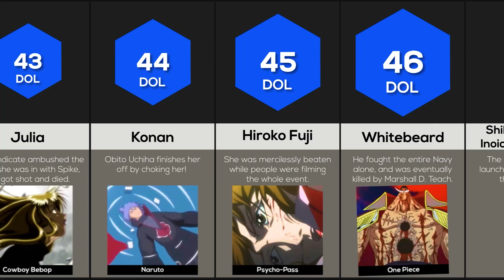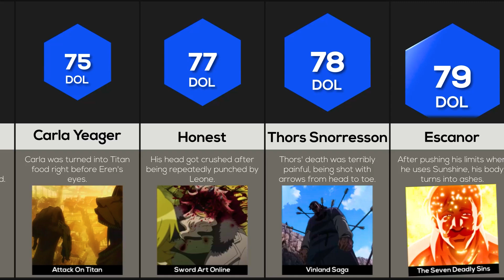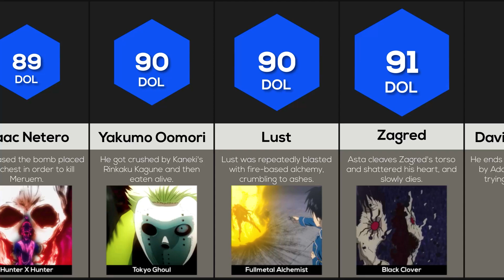Comparison: Most Painful Anime Deaths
From famous Anime such as Naruto to Attack On Titan, what is the most painful Anime death? Does the most painful death belong to Dragon Ball or Hunter X Hunter? WIs the most painful anime death in Cowboy Bebop, Death Note or Demon Slayer? Let's find out!